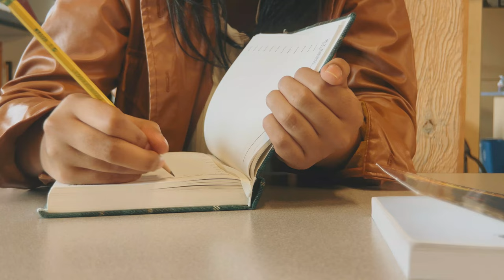Jot and Flick | iPhone 12 Short Film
Jot, a writer, and Flick, a filmmaker, have to learn to work together after being assigned to work on a school project together.

A short film submitted in the Comedy Narrative category for the Moment 2021 Invitational. All footage was shot on the iPhone 12 Pro with Moment lenses.

Directed and filmed by Kailee Cristina Brown
Written by Amanda Taylor
Jot: Jasmine Manuel
Flick: Mia Bagley
Narrator: Amanda Taylor

All music licensed from Audiio.